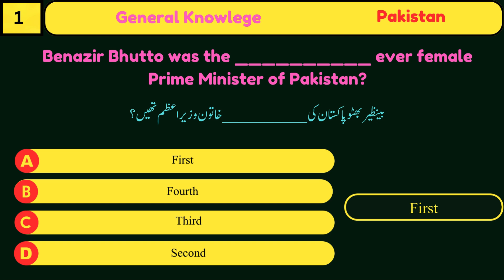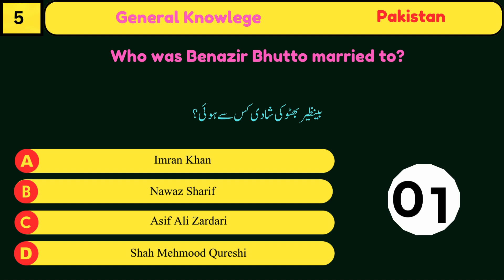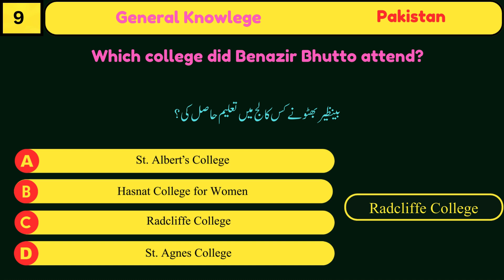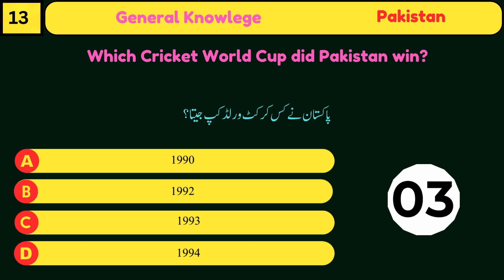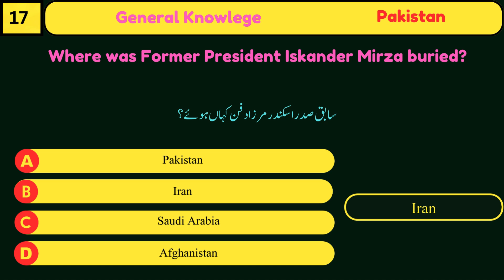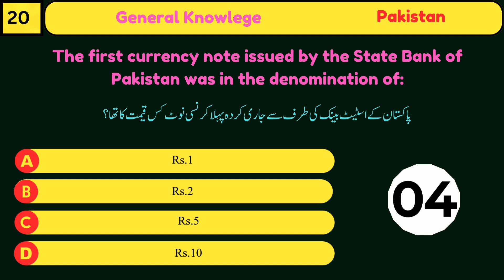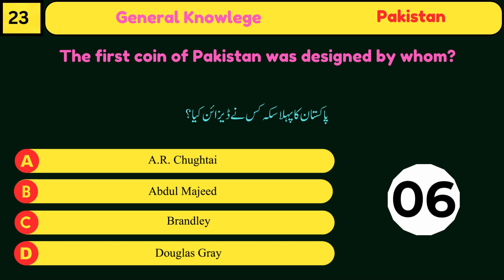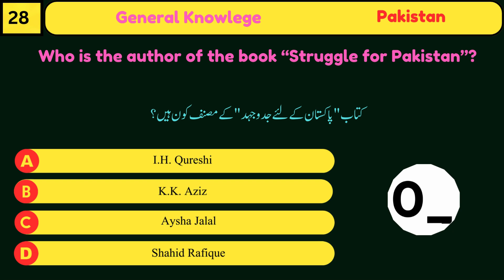29 Most Important Pak Study MCQs || Pakistan Study Questions and Answers || Set No.03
### پاکستان سٹڈی ایم سی کیوز سیریز

خوش آمدید! ہمارے یوٹیوب چینل پر آپ کا استقبال ہے جہاں ہم پاکستان سٹڈی ایم سی کیوز کی ایک جامع سیریز پیش کر رہے ہیں۔ یہ سیریز ان طلباء اور پیشہ ور افراد کے لیے بنائی گئی ہے جو مختلف امتحانات اور مقابلوں میں شرکت کر رہے ہیں اور پاکستان سٹڈی کے مضمون میں مہارت حاصل کرنا چاہتے ہیں۔ ہمارا مقصد آپ کو معیاری اور مکمل مواد فراہم کرنا ہے تاکہ آپ بہترین نتائج حاصل کر سکیں۔

### سیریز کا تعارف

پاکستان سٹڈی، پاکستان کی تاریخ، جغرافیہ، ثقافت، معیشت، سیاست، اور اہم واقعات کا احاطہ کرتا ہے۔ یہ مضمون نہ صرف تعلیمی امتحانات بلکہ مختلف مقابلوں اور ملازمت کے امتحانات میں بھی اہمیت رکھتا ہے۔ اس سیریز میں، ہم آپ کو مختلف موضوعات پر مشتمل ایم سی کیوز فراہم کریں گے جو آپ کی تیاری کو بہتر بنانے میں مددگار ثابت ہوں گے۔

### اہم خصوصیات

1. **جامع کوریج**: اس سیریز میں ہم پاکستان سٹڈی کے تمام اہم موضوعات کو شامل کریں گے جیسے کہ تحریک پاکستان، قائد اعظم محمد علی جناح، علامہ اقبال، پاکستان کی آئینی تاریخ، جغرافیائی حقائق، اور موجودہ حالات۔

2. **مفصل وضاحت**: ہر ایم سی کیو کے بعد تفصیلی وضاحت فراہم کی جائے گی تاکہ آپ کو صحیح جواب کی منطق سمجھ میں آئے اور آپ اپنی معلومات کو مضبوط بنا سکیں۔

3. **امتحانی پیٹرن کی جانچ**: ہم مختلف امتحانات کے پیٹرن کو مدنظر رکھتے ہوئے ایم سی کیوز تیار کریں گے تاکہ آپ کو حقیقی امتحانی ماحول کا تجربہ ہو۔

4. **باقاعدہ اپ ڈیٹس**: ہمارے ویڈیوز کو باقاعدگی سے اپ ڈیٹ کیا جائے گا تاکہ آپ کو تازہ ترین معلومات اور مواد حاصل ہو سکے۔

5. **انٹرایکٹیو لرننگ**: ہماری سیریز انٹرایکٹیو ہوگی، جہاں ہم آپ کو مختلف سوالات اور کوئزز فراہم کریں گے تاکہ آپ اپنی تیاری کا جائزہ لے سکیں۔

### سیریز میں شامل موضوعات

1. **تحریک پاکستان**: برصغیر کی آزادی کی تحریک، مسلم لیگ کی تشکیل، تحریک خلافت، اور قرارداد پاکستان کے اہم واقعات۔

2. **قائد اعظم محمد علی جناح**: ان کی زندگی، جدوجہد، اور قیام پاکستان میں ان کے کردار کی تفصیل۔

3. **علامہ اقبال**: ان کی شاعری، فلسفہ، اور پاکستان کے تصور میں ان کے کردار کا جائزہ۔

4. **آئینی تاریخ**: پاکستان کے مختلف آئین، آئینی ترامیم، اور موجودہ آئینی نظام کی تفصیل۔

5. **جغرافیائی حقائق**: پاکستان کی جغرافیائی حیثیت، اہم دریا، پہاڑ، اور ماحولیاتی تبدیلیوں کا جائزہ۔

6. **معاشی حالات**: پاکستان کی معیشت، اہم صنعتی شعبے، زراعت، اور تجارتی تعلقات کی تفصیل۔

7. **ثقافتی ورثہ**: پاکستان کی ثقافت، زبانیں، رسم و رواج، اور تہواروں کا جائزہ۔

8. **موجودہ حالات**: پاکستان کے موجودہ سیاسی، معاشرتی، اور اقتصادی حالات کا جائزہ۔

### سیریز کا استعمال کیسے کریں؟

1. **ویڈیوز دیکھیں اور سیکھیں**: ہماری ویڈیوز دیکھیں اور ہر ایم سی کیو کی تفصیلی وضاحت کو غور سے سنیں۔ سوالات کے جوابات سمجھنے کے لیے دھیان دیں۔

2. **نوٹس لیں**: اہم نکات، مشکل سوالات، اور ایسے موضوعات کے نوٹس لیں جو آپ کے لیے چیلنجنگ ہوں۔ باقاعدہ نوٹس کا جائزہ لیتے رہیں تاکہ آپ کی یادداشت میں تازگی رہے۔

3. **باقاعدگی سے مشق کریں**: مسلسل مشق کرنا کامیابی کی کلید ہے۔ ہماری ویڈیوز کے ساتھ باقاعدگی سے مشق کریں اور اپنی پیشرفت کا جائزہ لیں۔

4. **کمیونٹی کے ساتھ ملیں**: کمنٹس سیکشن میں سوالات پوچھیں یا وضاحت طلب کریں۔ دیگر طلباء کے ساتھ میل جول بڑھائیں اور ایک دوسرے کی مدد کریں۔

5. **شیئر کریں**: ہماری ویڈیوز کو اپنے دوستوں اور خاندان کے افراد کے ساتھ شیئر کریں جو ان امتحانات کی تیاری کر رہے ہیں۔ گروپ سٹڈی آپ کی تیاری میں مزید مددگار ثابت ہو سکتی ہے۔

### اختتامیہ

ہمارا مقصد آپ کی تعلیمی اور پیشہ ورانہ ترقی میں مدد فراہم کرنا ہے۔ ہم پُرعزم ہیں کہ ہم آپ کو بہترین معیار کا مواد فراہم کریں تاکہ آپ اپنی تیاری میں بہترین نتائج حاصل کر سکیں۔ ہماری سیریز کو فالو کریں، ہماری ویڈیوز دیکھیں، اور اپنی کامیابی کی راہ میں مزید آگے بڑھیں۔

یاد رکھیں، کامیابی محنت، لگن، اور ہوشیار تیاری کا نتیجہ ہوتی ہے۔ ہمارے وسائل کا بھرپور استعمال کریں، اپنے مقاصد پر فوکس کریں، اور اپنی راہ میں آنے والے ہر چیلنج کا سامنا کریں۔ ہم آپ کی تیاری میں کامیابی کی دعا کرتے ہیں اور آپ کے ساتھ مل کر آپ کی کامیابی کا جشن منانے کے منتظر ہیں۔

ہمارے چینل کو سبسکرائب کریں، نوٹیفکیشن بیل کو دبائیں تاکہ آپ کو ہماری نئی ویڈیوز کی بروقت معلومات مل سکیں، اور ہماری سیریز کو اپنے دوستوں اور خاندان کے افراد کے ساتھ شیئر کریں۔ ساتھ مل کر ہم بہترین نتائج حاصل کر سکتے ہیں!

مطالعہ کریں، محنت کریں، اور بہترین نتائج حاصل کریں! پاکستان سٹڈی ایم سی کیوز کی اس سیریز میں آپ کے ساتھ ہمارا سفر شاندار ہو گا۔

Buy these Books 👇💓👇

Carvan Islamic Studies

Caravan Pakistan Studies

PPSC by Muhammad imtiaz Shahid

Fpsc by Muhammad imtiaz Shahid

general knowledge by Muhammad imtiaz Shahid

General Science

Gk

Medical officer

Chemistry

MDCAT

Assistant DPT

LAW

13000 MCQs

5000 Questions Islamic Study

junior clerk

عالمی معلومات

Physics

islamyat

pakistan affairs